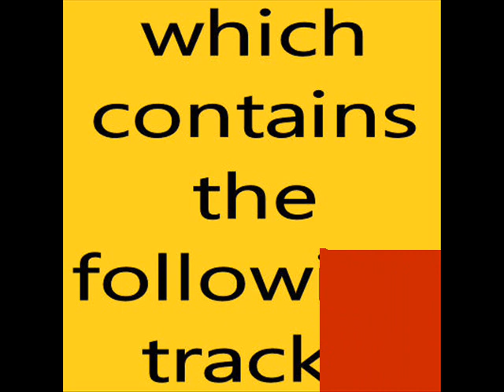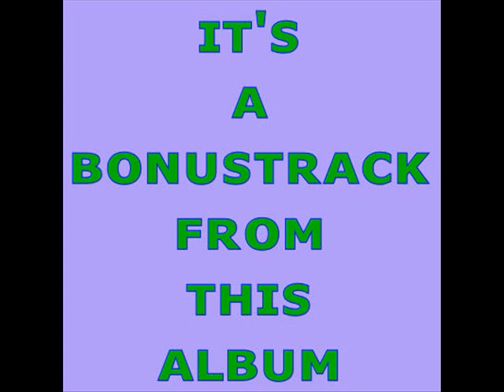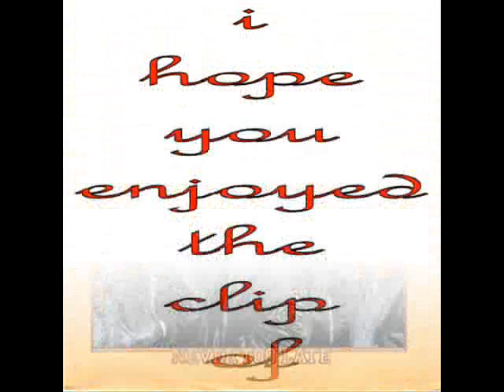status quo young pretender (1982).wmv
Young Pretender
( Rossi / Frost )

You thought that I would be so warm and tender
That love could be so very nice
I made a call to find suspicion on the line
Why couldn't you be all
I thought you wouldn't be a young pretender
Again too late I realise
The reasons now I find, conditions at the time
Did not allow for you to be

I've got it all under control
Take time don't worry
I'm only halfway through a dream

Now love can really be so warm and tender
And can be oh so very nice
But not that way I said, too late too soon you said
Too soon, you said, too late to soon

A young pretender, be a young pretender..